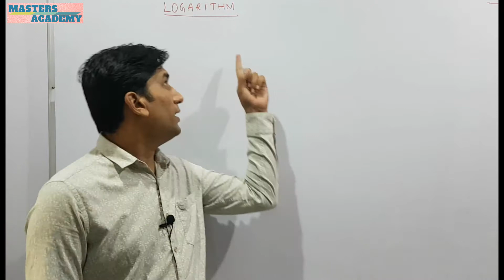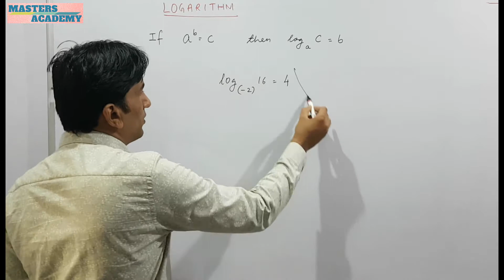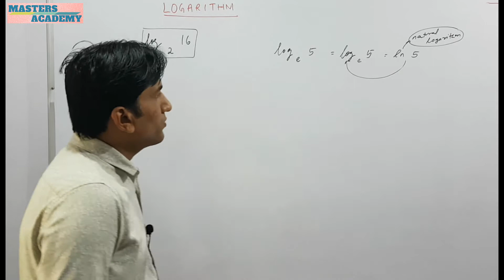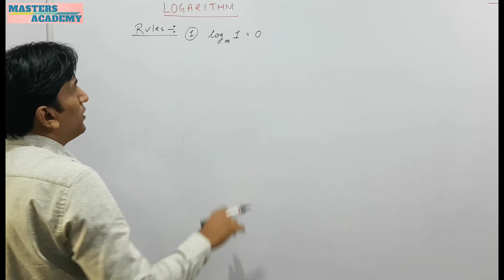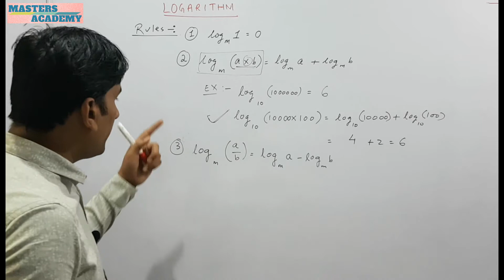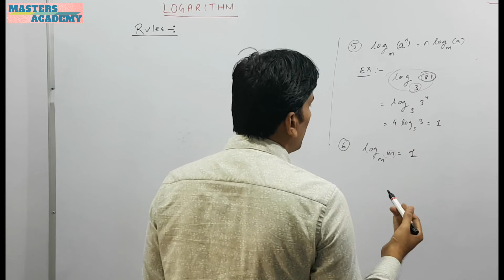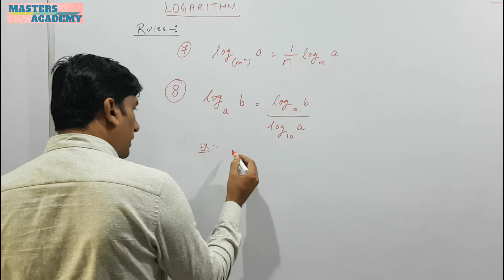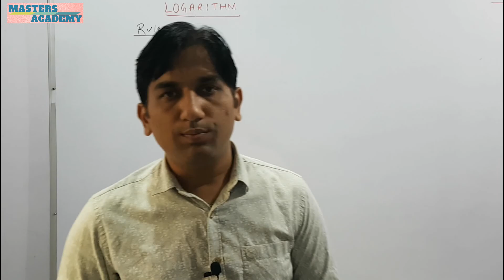logarithm 1 [definition and rules]